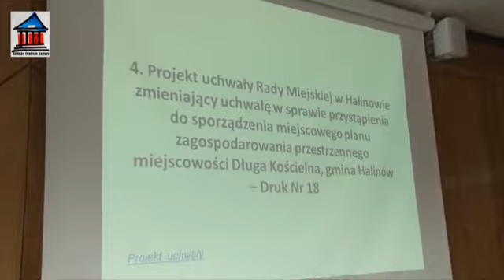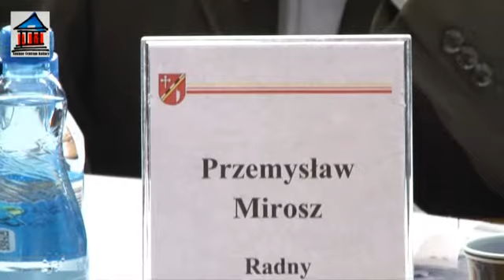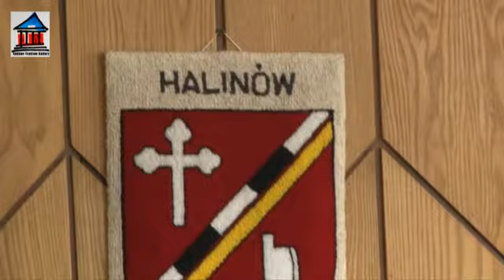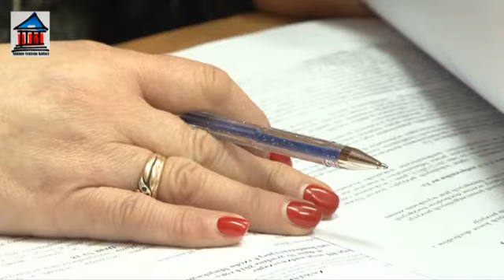III Sesja Rady Miasta Halinów 30-12-2014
III Sesja RM Halinów 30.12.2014